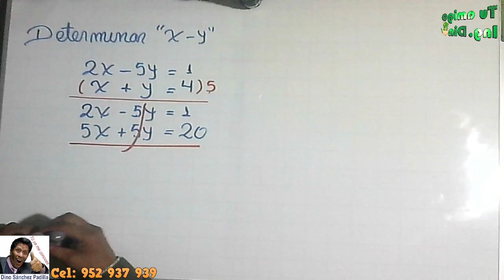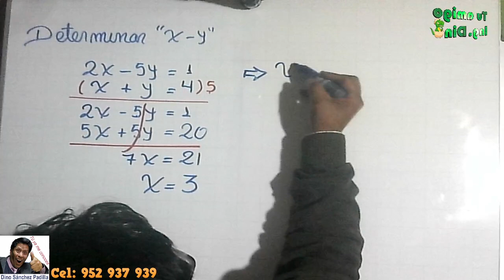SISTEMA DE ECUACIONES LINEALES 69